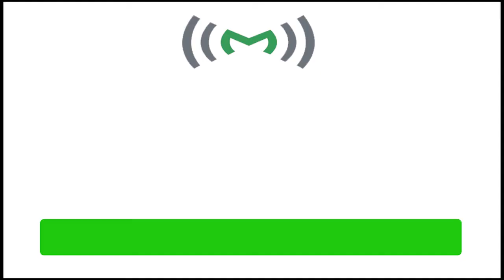Erumapetty Maaxus | Study Abroad